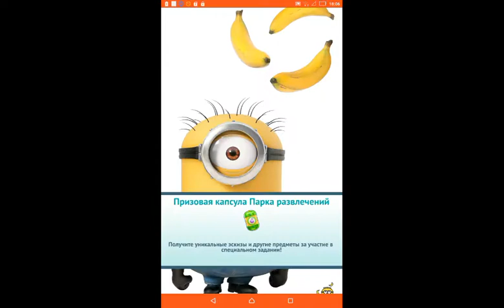Minion Rush At The Evil Minion Battle + fail #48